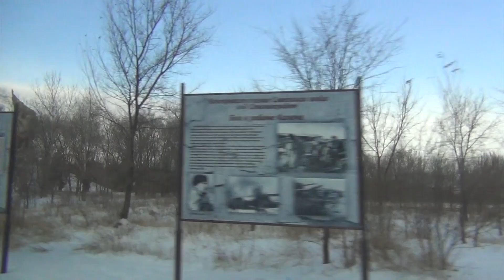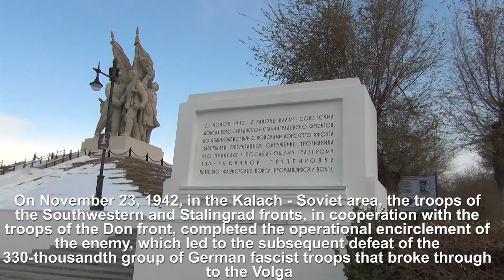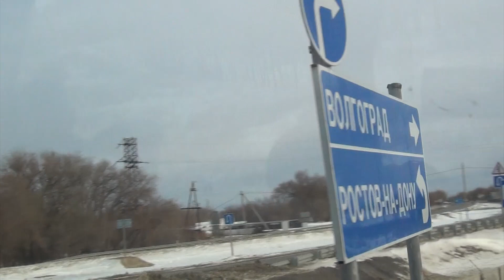The Last Vlog about the Most Epic Run 2020 in RUSSIA! You`ll be surprised!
Hello, my Dearest Friends! It is finally the Last Vlog about the Most Epic Run 2020 in Russia! You`ll be surprised!
Welcome to the Russian Province! Here you`ll see the Real Russia, Different Russia and many interesting things that you`ve never seen before! Welcome to the Volgograd region in Russia, to the real Russian countryside!
This video is about Running in Russia again! About the Most epic Run in Russia 2020! Welcome to a small provincial Russian town Pyatimorsk!
This vlog is about Russian athletics, about marathon running - Running a marathon in Russia.
I hope that you like our Russian vlogs! I like to film videos about our adventures here in Russia, travelling in Russia, small Russian towns and ordinary Russian life.
Welcome to Russia 2020, welcome to our epic run!
This is our new vlog in Russia 2020. It is a vlog partly in Russian and partly in English. If you are learning Russian, our vlogs can be helpful to you.
Thank you very much for watching this new Russia vlog 2020! This travel vlog in Russia was filmed in November, and I like it very much! I`m happy to share it with you!
See you very soon in another Russian vlog!